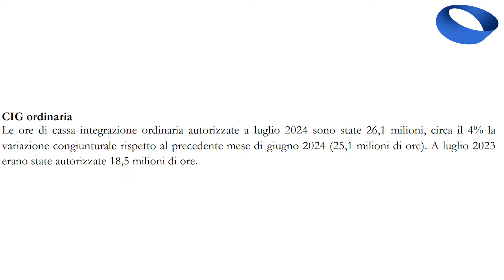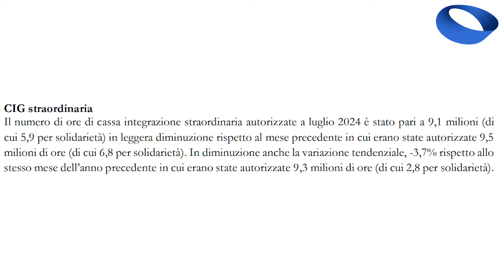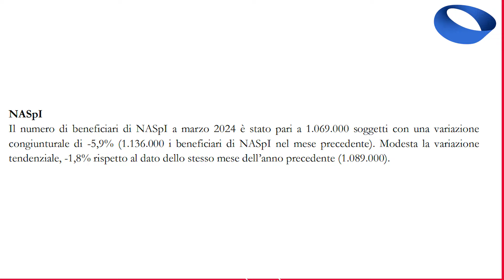CASSA INTEGRAZIONE e NASpI 2024: I dati INPS luglio 2024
In questo focus previdenza ci occupiamo dell’osservatorio INPS di luglio 2024 sulla Cassa integrazione guadagni e sulla Disoccupazione NASpI.
▶ Guarda anche (NASpI: È possibile fare DUE LAVORI❓ DECADENZA e stato di DISOCCUPAZIONE)